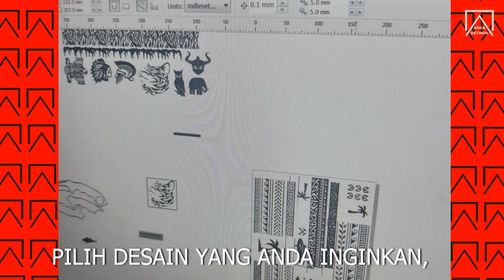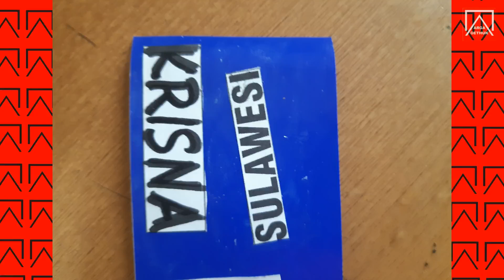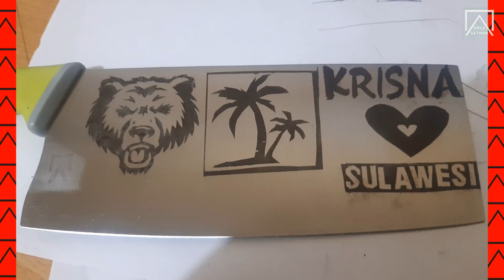TUTORIAL HOW TO ETCHING KNIFE - CARA ETSA LOGAM/PISAU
video kali ini adalah cara memberikan logo atau simbol dan gambar dengan prose electric etching atau etsa dengan listrik-daya

Etsa adalah proses dengan menggunakan asam kuat untuk mengikis bagian permukaan logam yang tak terlindungi untuk menciptakan desain pada logam.  (source:wikipedia)

saya menggunakan air hangat, cuka dan garam sebagai larutanya, kemudian batrei 9v

selamat menikmati dan mencoba dirumah!!

apabila ada pertanyaan silahkan di kolom komentar